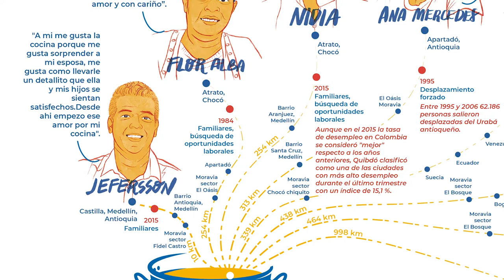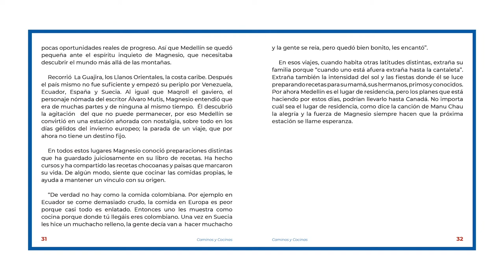Caminos y Cocinas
Un recorrido por las imágenes, las calles y los sabores que conectan la memoria al territorio.

Las cocinas caseras son espacios de creación abierta. Funcionan dentro de la casa o en una terraza. En los patios traseros, o en la calle, en medio de la cuadra. Las recetas y preparaciones se comparten y reinventan a través de las conversaciones, la oralidad y los recetarios. Este proyecto también tiene su historia detrás, y funciona también de manera abierta, porque para cocinar mejor hay que contarnos las experiencias y aprendizajes que existen detrás de cada proyecto. Por eso, los invitamos a ver este video del proceso, y navegar nuestra documentación en la Wiki del Centro de Desarrollo Cultural de Moravia.

Créditos:
Juliana Paniagua Arroyave
Mónica Saldarriaga Ocampo
Cristian Torres Holguín

Fotografías:
Cristina Torres Holguín
Laura Yazmín Rodríguez

Identidad gráfica (Dibujos - Diseño y Diagramación):
Alejandra Congote

Perfiles y recetas:
Jefferson Giraldo - Patacones rellenos
Flor Alaba Palacio - Atollado
Nidia Moreno - Arroz con longaniza
Magnecio Cañola - Pollo encostrado
Ana Dilia Restrepo - Ajiaco
Maricela Narváez - Mote de queso
Yhaly Leal - Postre de Tres Leches
Receta especial - Sancocho comunitario donde Heronína Córdoba

Equipo de Comunicaciones
María Juliana Yepes Burgos
Juan Esteban García Mazorra